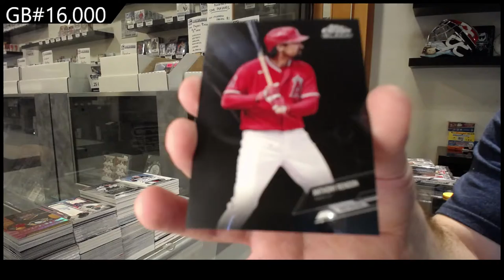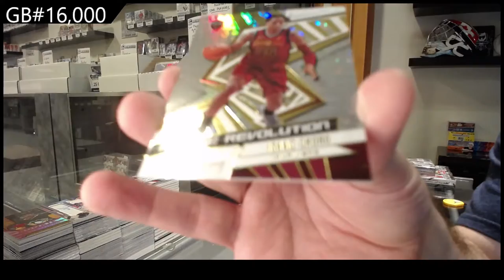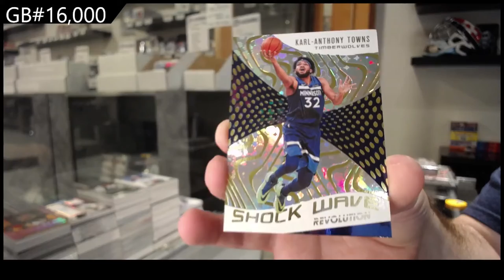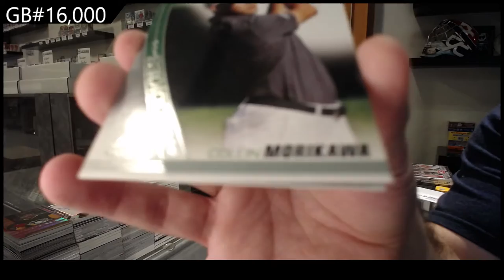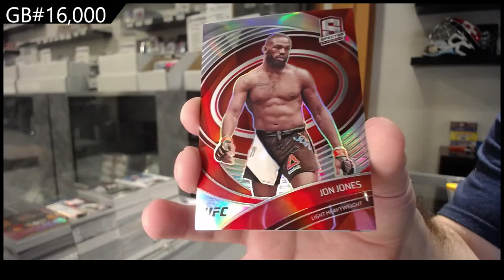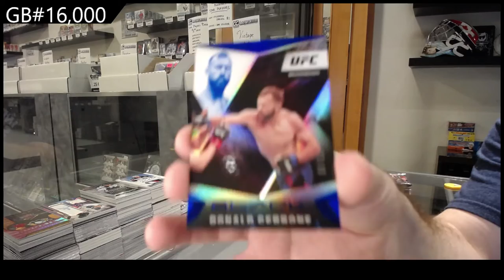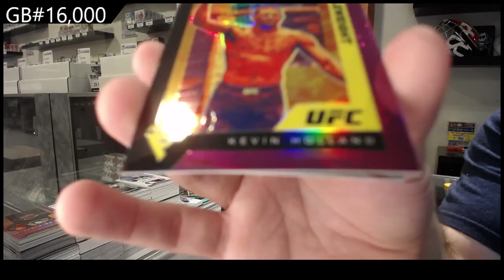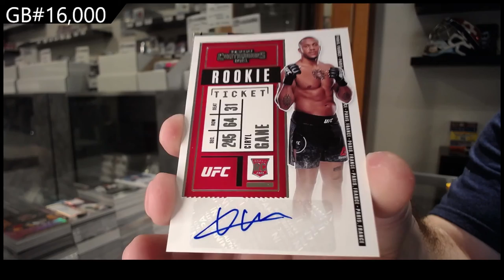Special Monster Other Sports Extra Box Breaks - C&C GB #16,000